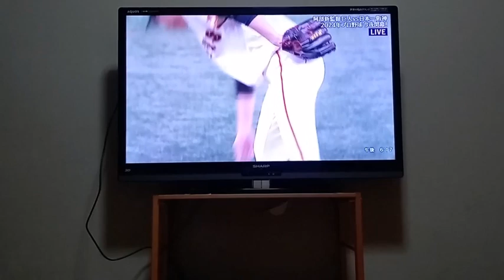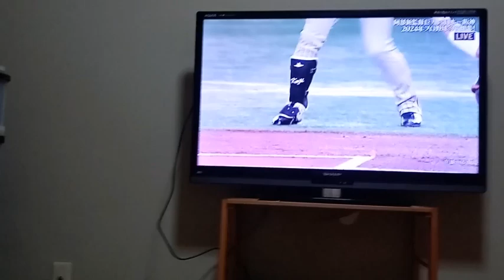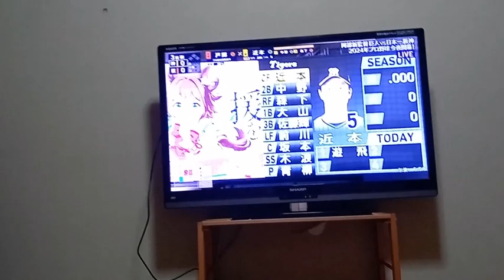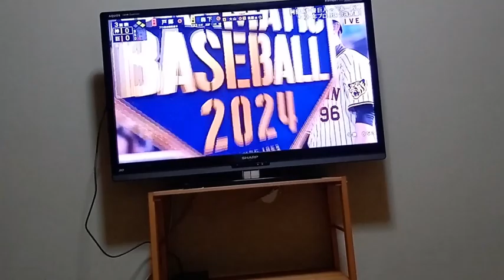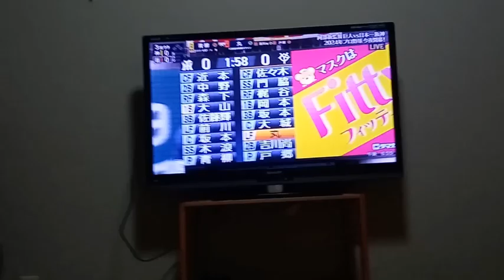２０２４年プロ野球開幕戦阪神タイガースの試合１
ボークの件について。刑法第２４６条（詐欺）これの該当する。
組織的な犯罪及び犯罪集英の規制等に関する法律。毎年毎年多過ぎる。集団的に行っているとしか思えない。第一条違反、第２条三、不正競争防止法第三条（差し止め請求権）と第４条（損害賠償）現在記載中